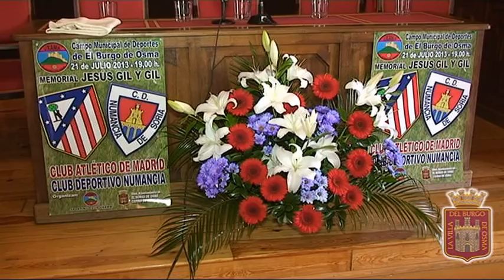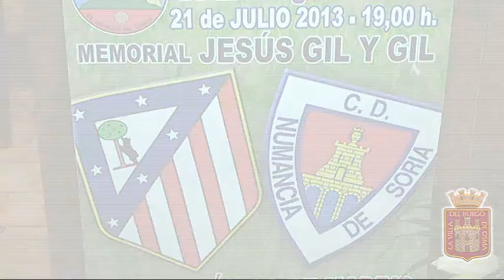PRESENTACION TROFEO MEMORIAL JESUS GIL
EL BURGO DE OSMA - CIUDAD DE OSMA (SORIA) 15 de Julio de 2013
G MEDIA, Contenidos TV y WEB - 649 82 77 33